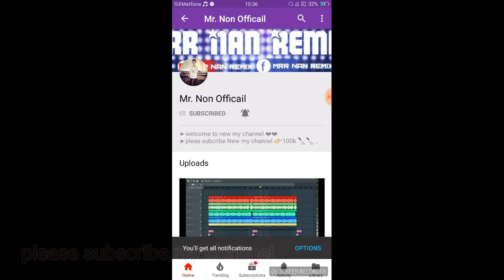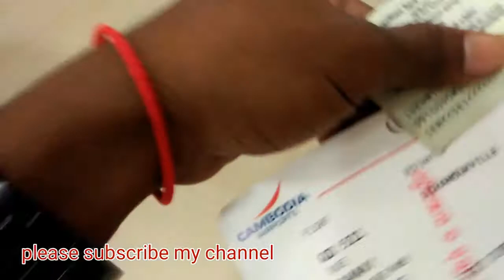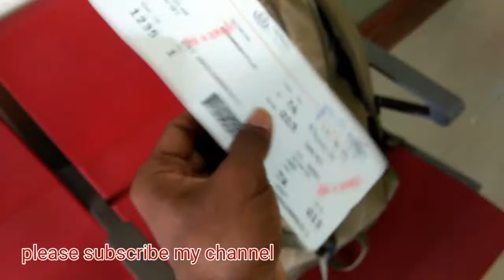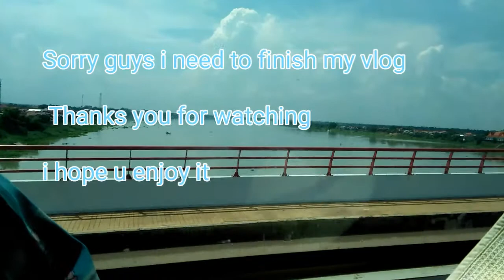Vlog/ Trip to Kompong Somកំពុងសោម/ដើរលេងលើកទីមួយ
This is my my first trip in my life that i go with the plane , i'm so happy to show you all my experience .

Camera: by oppo phone
Editing video: power director
Thumbnail: by thumbnail maker

++Music background:

•licence